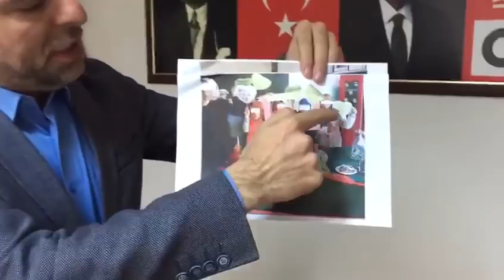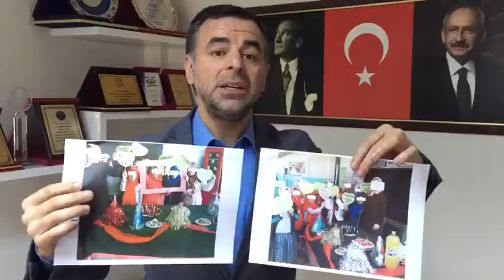"Kapanma partisi, çocuk istismarıdır"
Yarkadaş: "Bir öğretmenin sosyal medyada paylaştığı fotoğraflar, çocukların ağır bir istismarla karşı karşıya olduğunu gösteriyor."